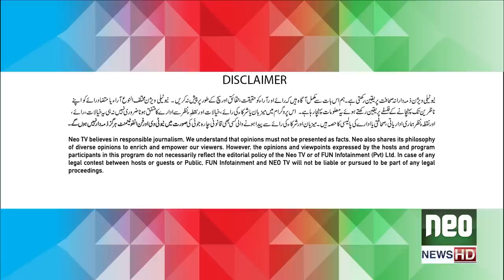G Sarkar with Nauman Ijaz | Episode -202 | Zara Sheikh & Omer Shahzad | 03 Sept 2022